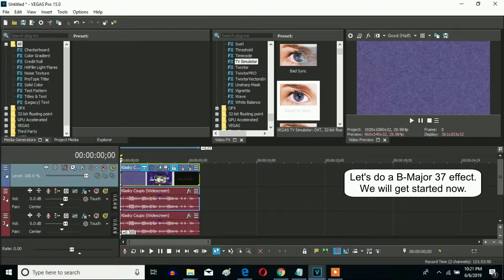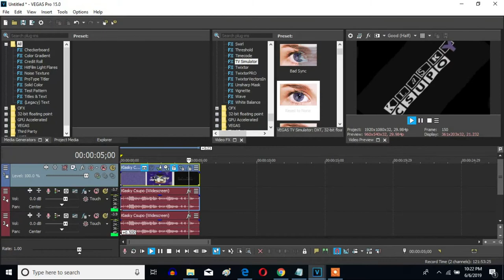How To Make B-Major 37 On Sony Vegas Pro (New Effect)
Made on Friday, June 7, 2019, 10:10:40 pm to 10:11:20 pm to Today, June 10, 2019, 10:20:37 pm

Let's learn how to make B-Major 37 on Vegas Pro. A new effect I made.